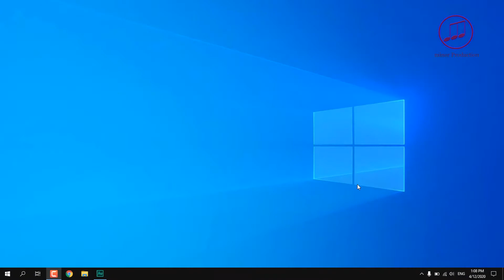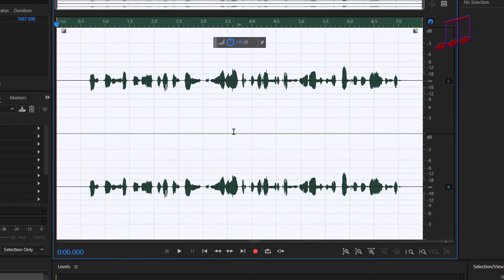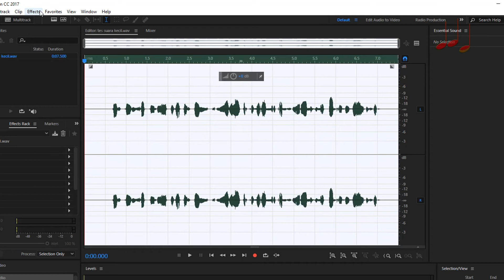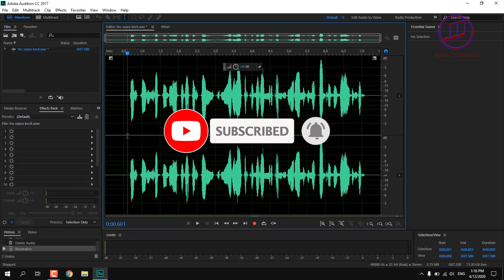Tutorial Adobe Audition | Cara Edit Suara #3 (Memaksimalkan suara menggunakan Efek Normalize)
Tutorial kali ini yaitu cara cepat edit audio menggunakan Adobe Audition dengan cara-cara yang biasa saya gunakan. yaitu bagaimana cara memaksimalkan suara menggunakan efek normalize.

copyright@BahAmungminor 2020
minor Production